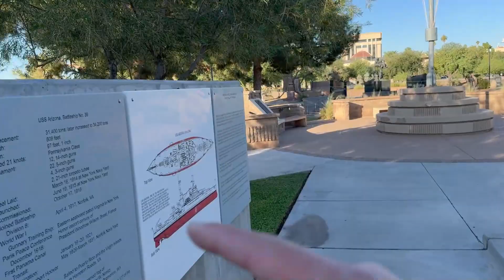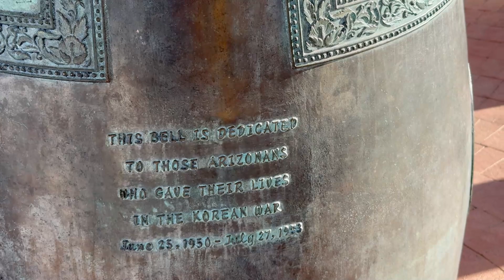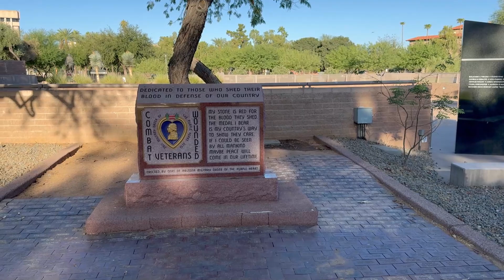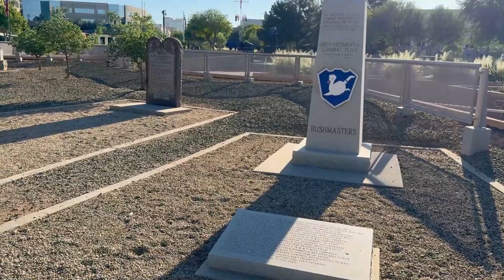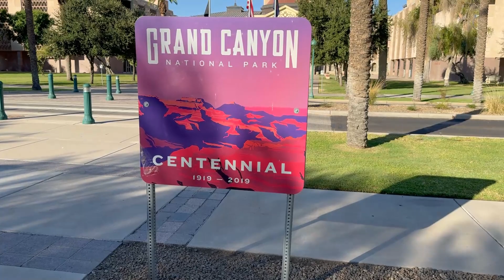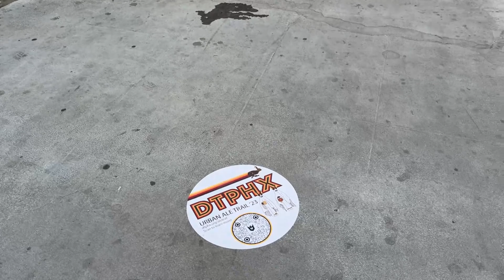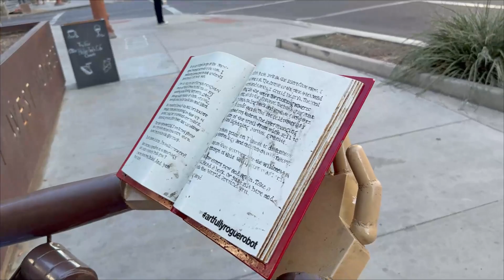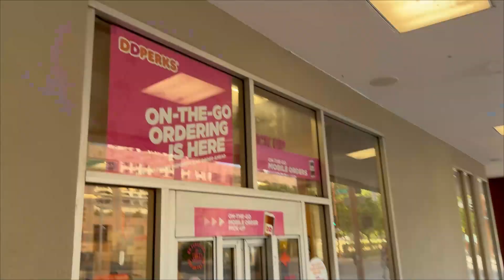Прогулка по Фениксу - столице штата Аризона (мемориальный парк и центр города)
Гуляю по Фениксу - парку перед капитолием штата и центру города.

0:00 - Мемориальный парк
14:40 - Центр города